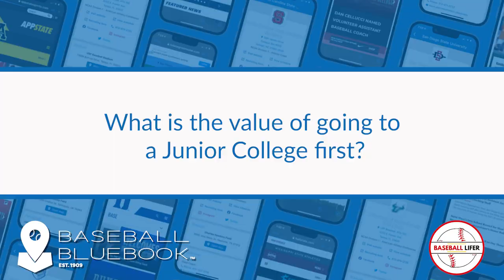Junior College a KEY to Baseball Success? Ole Miss Head Coach Mike Bianco Thinks So!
In this episode, Junior College a KEY to Baseball Success? Ole Miss Head Coach Mike Bianco Thinks So! We chat with Mike Bianco about the importance of Junior College for aspiring baseball players.

Coach Bianco shares his insights with host Walter Beede on why Junior College is such a valuable bridge to a pro baseball career. This is key for players aiming to improve their skills and reach the professional level.

Tune in to learn how Junior College can help you reach your baseball dreams.

Guest:

Mike Bianco - Head Coach - Ole Miss